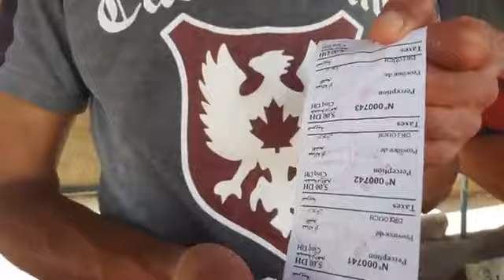أريفينو.نت Ariffino.Netافتتاح سوق السمك ببن الطيب